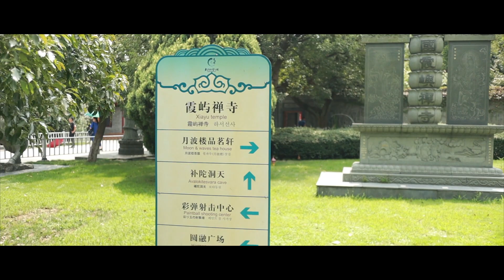Dong Qian Lake, Ningbo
This is Travel Video of Trip to Dong Qian lake, Ningbo, China. Its the biggest and beautiful lake in Hangzhou Province, But not very famous like Hangzhou West lake... I felt calm and serene in this place.